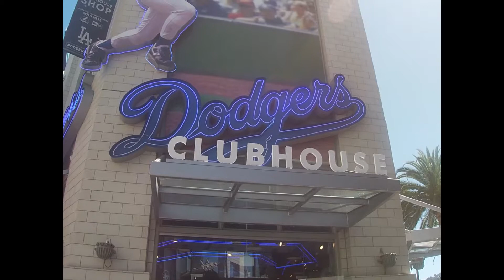Oodles visits the Los Angeles Dodgers Clubhouse Store at Universal Studios Hollywood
This year the Dodgers are going ALL THE WAY, says Oodles